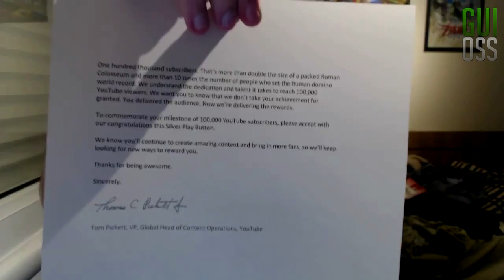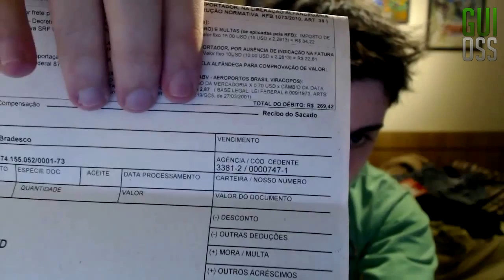Youtube Silver Button - Sério Brasil? Só pode ser piada!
Finalmente chegou meu Youtube Silver Button... MAS O QUE?!